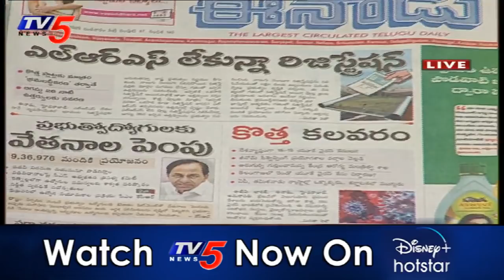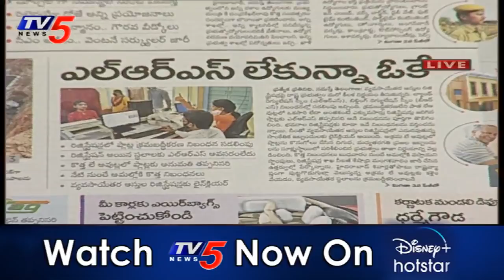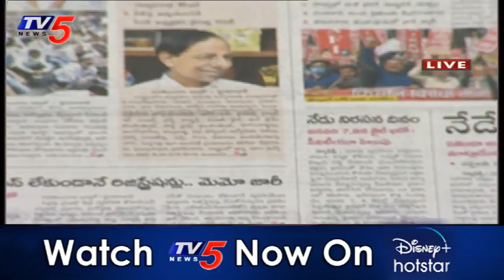Today News Paper Main Headlines | 30th December 2020 | AP News | Telangana | TV5 News